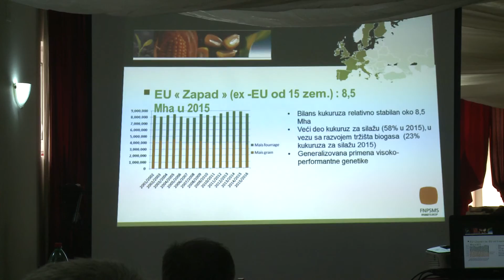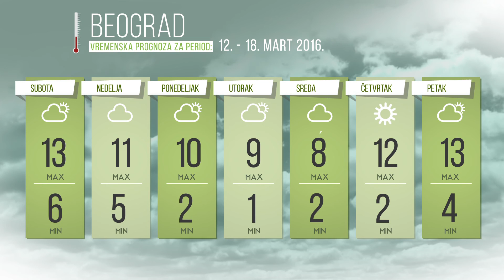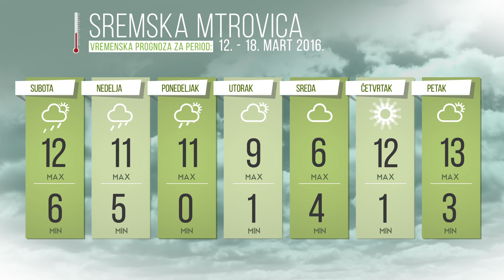Agroservis 269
Poljoprivredna emisija
TEME: "Izazovi savremene proizvodnje kukuruza"
"Rezistentnost korova prema hibridima"
"IPARD FONDOVI"